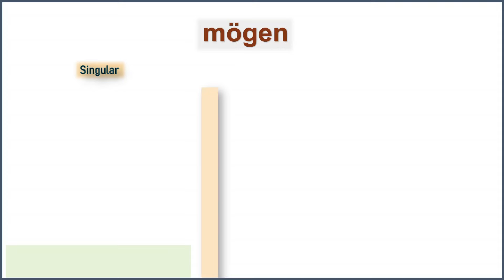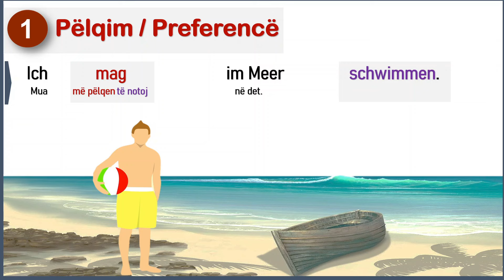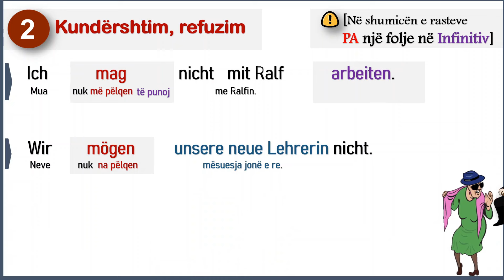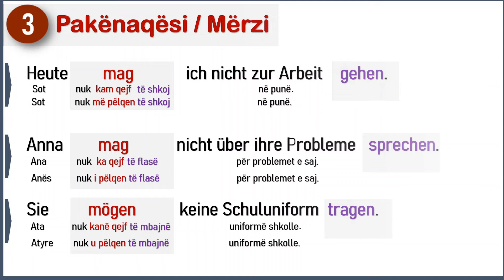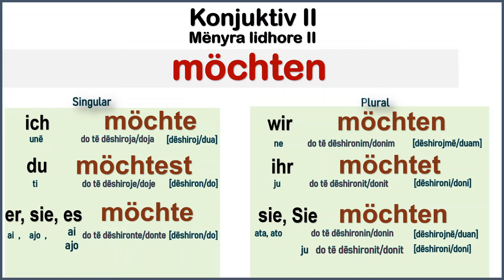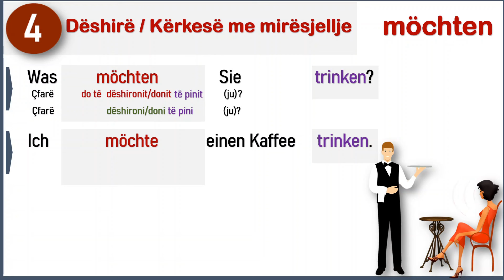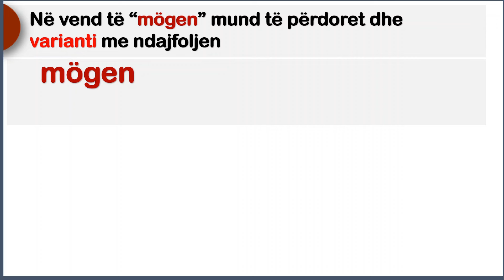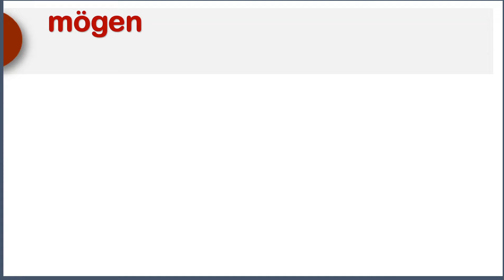Modalverb / Folja modale "MÖGEN" / "MÖCHTEN". Mësimi 50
Shpjegim me HOLLËSI i foljes modale "mögen" / "möchten".
0:01 Hyrje
0:30  Zgjedhimi i " mögen"
1:30 Ka DIÇKA të veçantë folja "mögen"
1:50 Çfarë shprehim me foljen “mögen”?
1:55 Një / Shembuj
2:48 Dy / Shembuj
3:46 Tre / Shembuj
4:57 Çfarë është "möchten"
5:31 Zgjedhimi i "möchten"
6:55 Katër / Shembuj
9:37 Varianti 1 me të cilin mund të zëvendësojmë "mögen"
10:58 Varianti 2 me të cilin mund të zëvendësojmë "mögen"